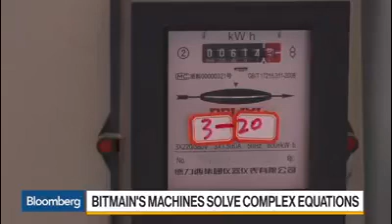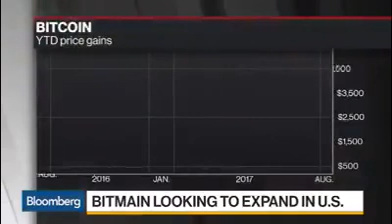12 de febrero de 2019